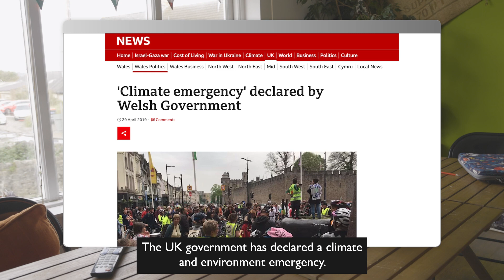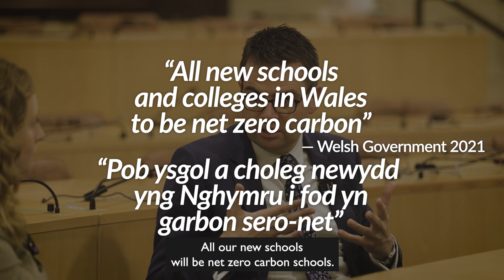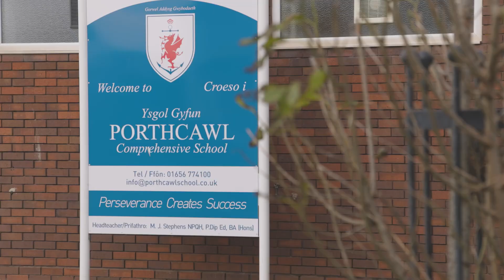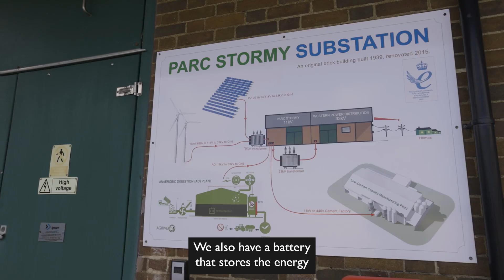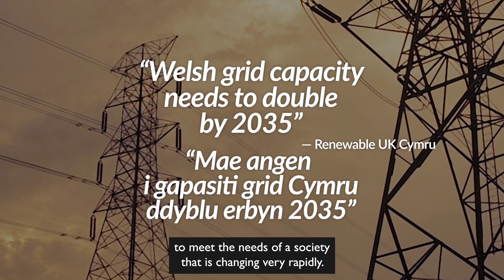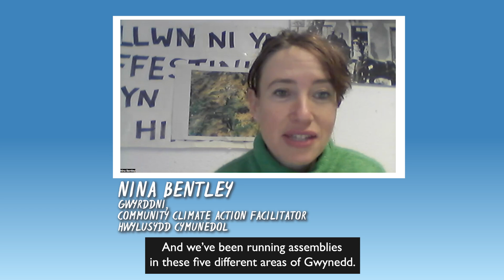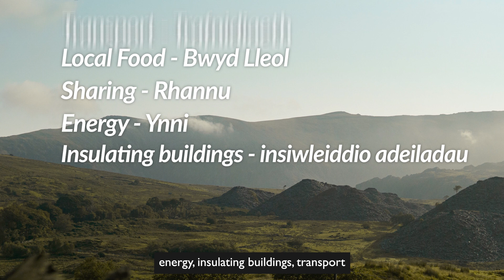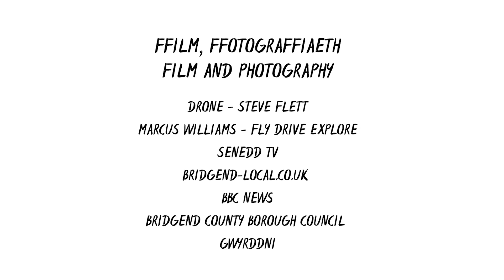Sleepwalking Into Climate Change? (episode 3, Positive Action)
This film shows Ella finding some local good practice, illustrating that there are some positive developments, as she looks for answers to how we must react.

Gareth Clubb WWF states that politically there is insufficient attention paid to climate and nature crises.

The undergraduates ask for more government action recognizing some change is happening within their community.

The leader of Bridgend County Borough Council, Huw David, summaries some good initiatives in the Borough and how we need everyone to act now.

Geoff Dower, owner of the Hi Tide, Porthcawl outlines the benefits of the Photovoltaics he has installed on the Hi Tide arcade.

Martyn Popham, from Cenin Renewables outlines the business at Stormy Down, Porthcawl and tells us that 90% of renewable energy from this site flows down into Porthcawl. (Couldn’t we highlight the fact that Porthcawl runs on renewable energy?)

Leanne Wood, a former politician, Co-Director, Community Energy Wales, advances the importance of more locally-produced energy for local people.

She also recommends that we stop waiting for politicians to act and that we create the changes in our own communities now and build pressure from the bottom up.

Members of North Wales Gwyrddni Community Climate Action tell us how they established a Citizen’s Assembly.

What actions can we as a community make to tackle the climate crisis and build community resilience? Do you think the Citizen’s Assembly model could work here?

Gareth Clubb, WWF, Max, Olivia and Ella all call for action together now.